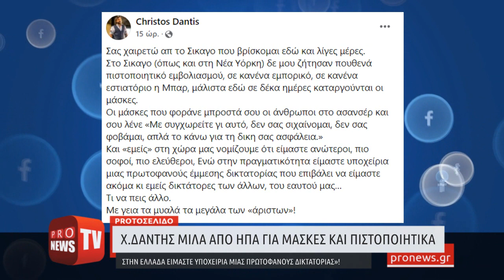Χ.Δάντης από ΗΠΑ για πιστοποιητικά: «Στην Ελλάδα είμαστε υποχείρια μιας πρωτοφανούς δικτατορίας»